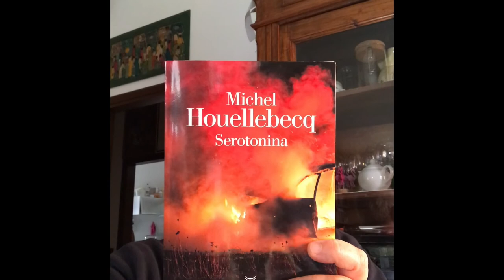Serotonina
recensione del libro di Michel Houellebecq.

questo video è anche sulla pagina FB Vallinonline